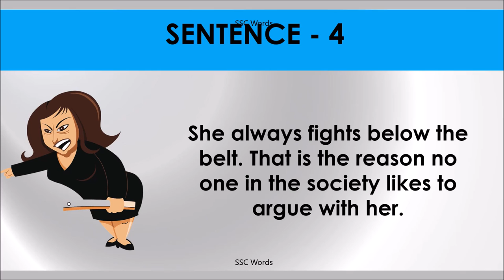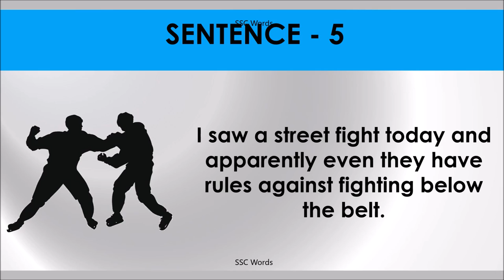BELOW THE BELT Idiom 1465 # Meaning and five sentences # SSC Words